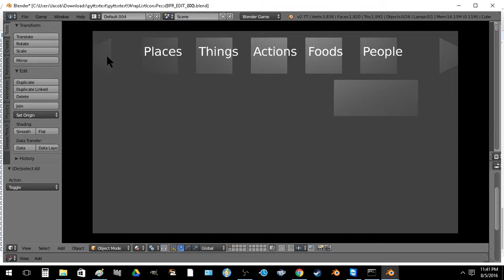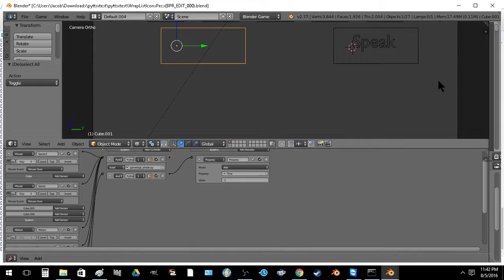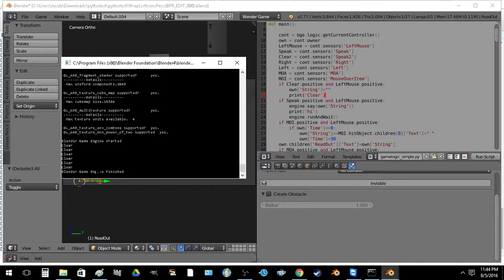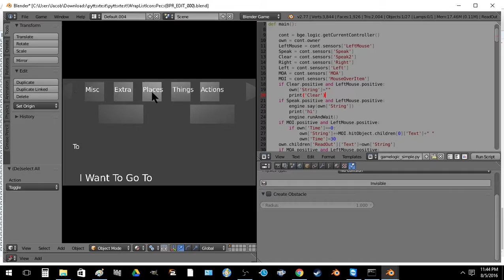Pyttsx running in blender! B_Pecs is a Go!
Blender Pecs is a go!

Free the Speech!